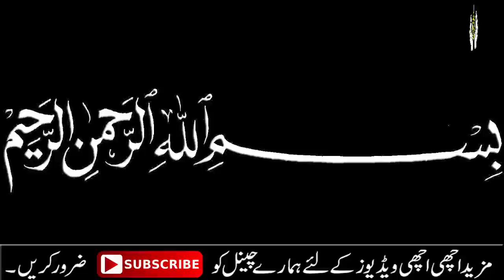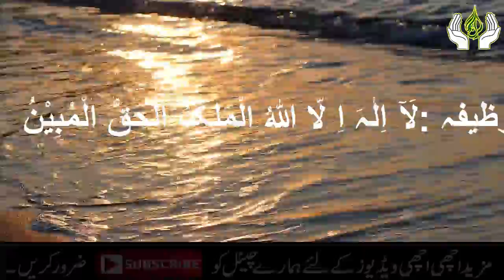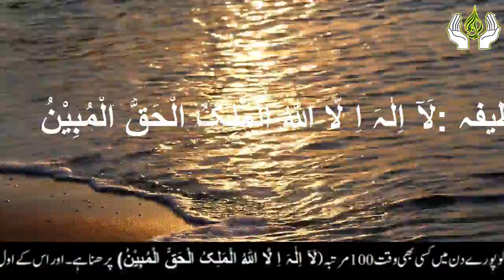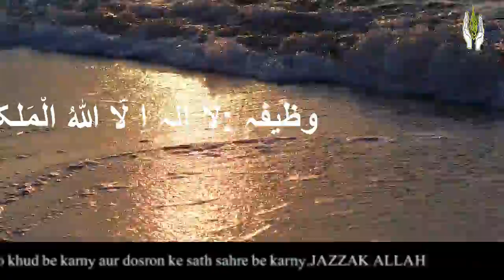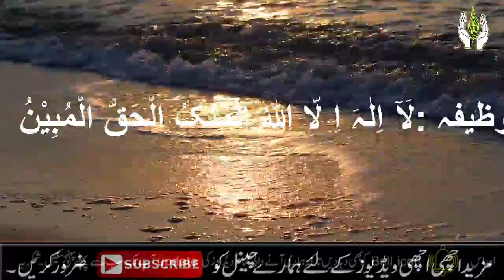10 Zil Hajj ka Khas Wazifa for Any Hajat | Har Maqsad mein Kamyabi Ka Wazifa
10 Zil Hajj ka Khas Wazifa for Any Hajat | Har Maqsad mein Kamyabi Ka Wazifa

Aslam u Alikum | Ajj hum app ke sath 10 Zil Hajj ke din Har Maqsad mein kamyabi ka khas Qurani wazifa share karny ja rahy hain.Ya zil Hajj 2019 ka bohat he powerful Qurani amal hai.do this qurani wazifa for any hajat any problem ya 10 Zil Hajj ka khas wazifa for any hajat ke liye hai

My Popular Youtube Videos:ط
Jumma ke din ka Khas wazifa For Any Hajat | Har Maqsad mein Kamyabi ka Wazifa | Jumma ka Khas Wazifa
Jumma ke din ka wazifa For Any Hajat | Har Mushkil se Nijat ka Wazifa | Har Dua Qabool Hone Ka Wazia
Jumma ke din ka wazifa | Hazrat Muhammad ka Hazrrat Aiysha ko btiya how Surah Ikhlas ka wazifa
Jumma ke din dolat mand banne ka wazifa | Islamic Wazifa for Rizq | Rizq ki Tangi ka Wazifa
jumma ke din 2 Khas wazaif | har mqsad main kamyabi ke liye wazifa | har la ilaj bimari ke liye amal